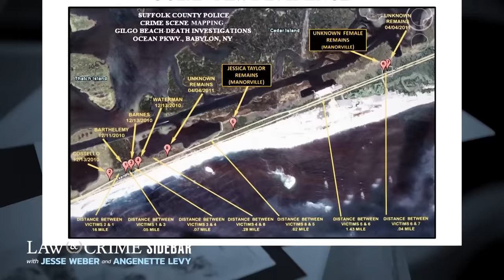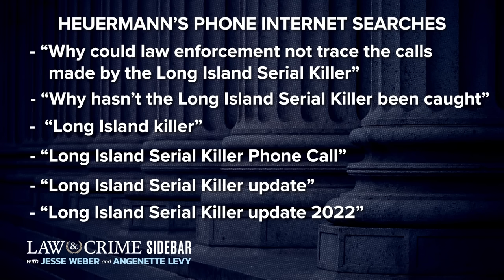Gilgo Beach Murders: 5 Most Disturbing Pieces of Evidence Found in Alleged Serial Killer’s Home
Gilgo Beach serial killer suspect Rex Heuermann had some odd items in his home that investigators bagged as evidence to prove their case in court. The Law&Crime Network’s Jesse Weber analyzes each piece of the puzzle with Jules Epstein, a criminal law and evidence professor at Temple University Beasley School of Law.

Guest:
Jules Epstein